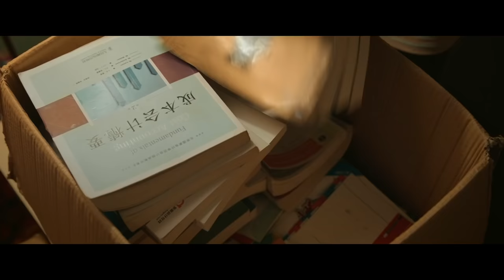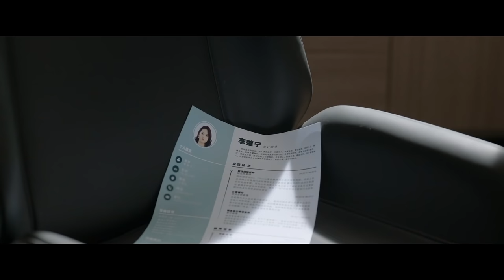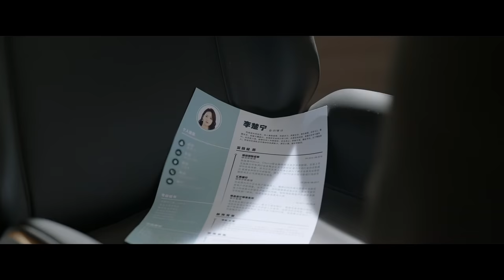【FULL】My Treasure EP01 | 生活家 | Liu Mintao 刘敏涛，Vicky Chen 文淇，Roy Chiu 邱泽，Annie Liu 刘心悠 | iQiyi